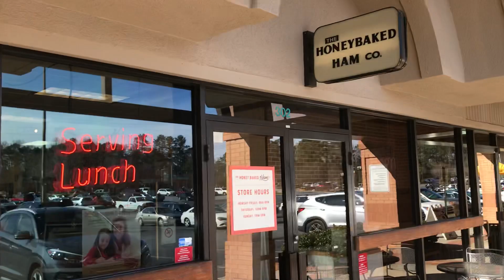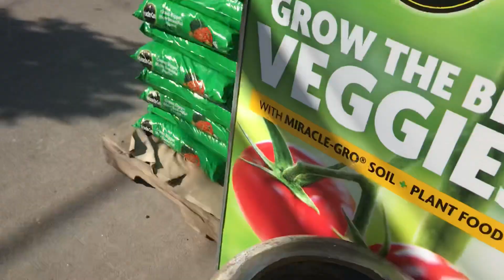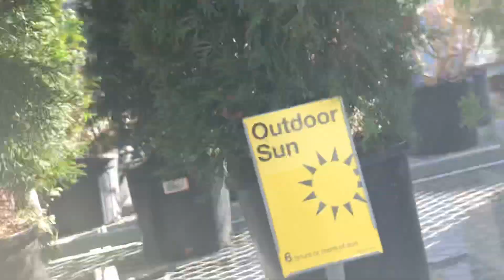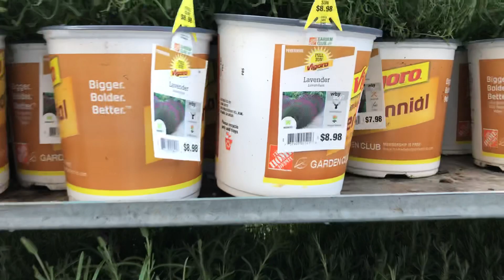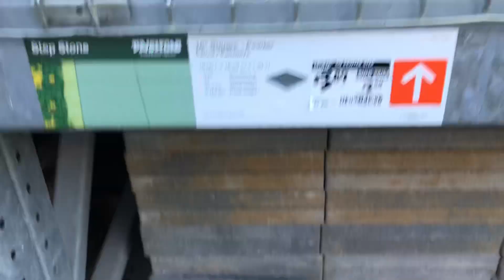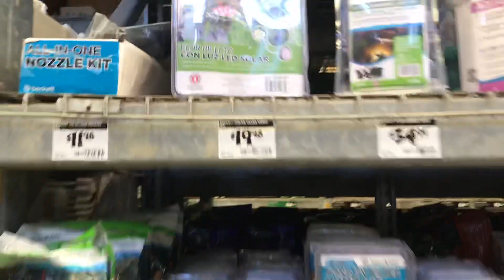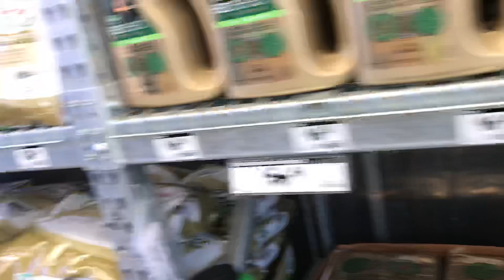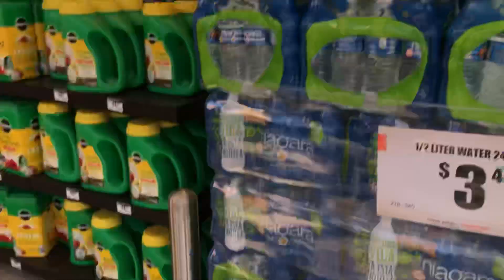Georgia Home Depot and more